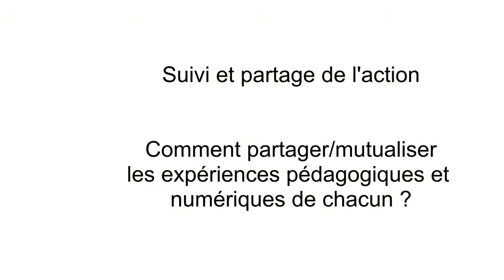Rendez-vous Acoustice du 12 mars 2019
Webinaire à destination des stagiaires ayant suivi la session 2 du stage "Insuffler une dynamique sur le numérique éducatif dans votre établissement", dans le cadre du dispositif Acoustice de l'Enseignement agricole public français. Ce webinaire, comme la formation, est animé par l'Institut de Florac de Montpellier SupAgro.